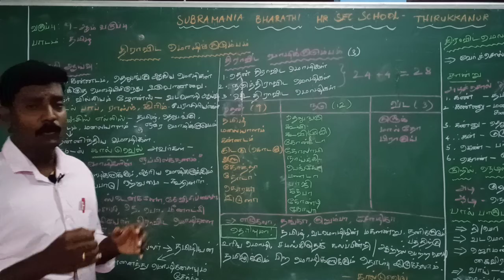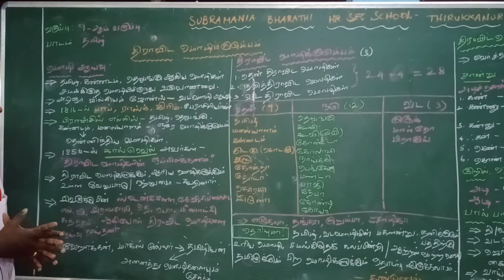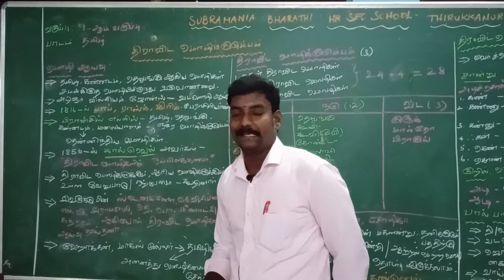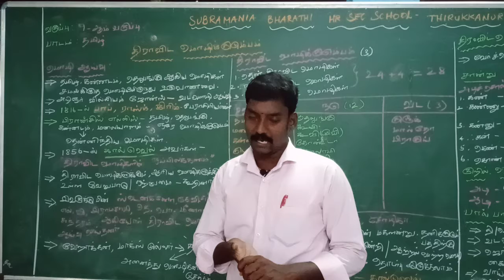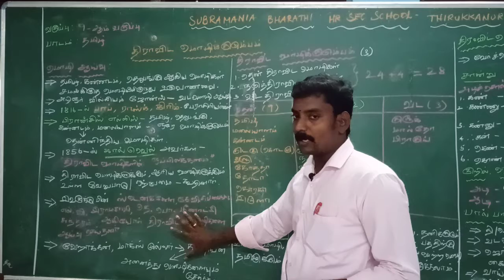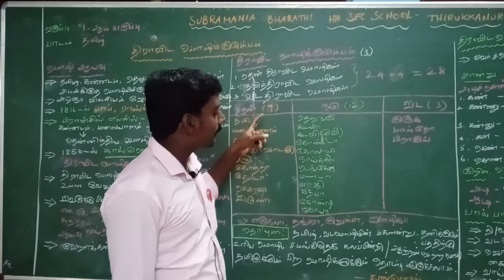IX STD - தமிழ் - திராவிட மொழி குடும்பம்